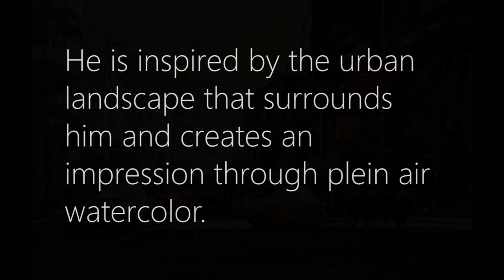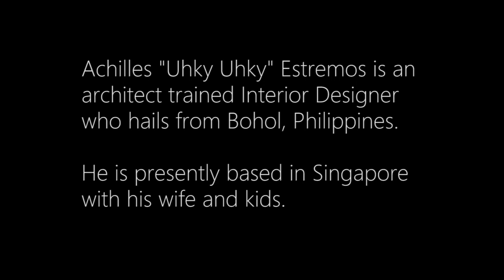The Art of Uhky Uhky [Philippines]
A presentation of selected works by master urban watercolorist Uhky Uhky.

You may follow his works through his Facebook account.